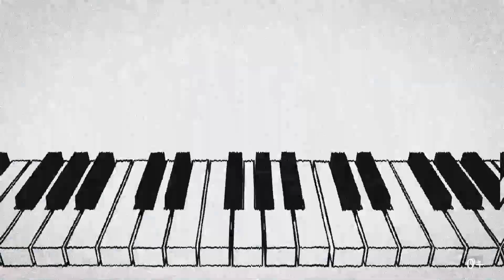Cantaloupe Island, разбор на фортепиано. Ноты в описании | 0+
Разбираем джазовый стандарт Херби Хэнкока.